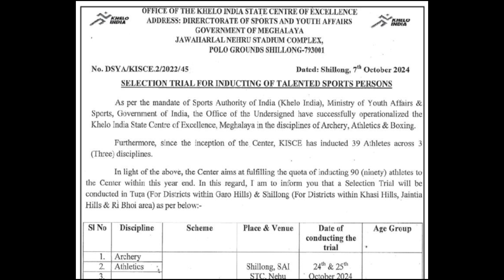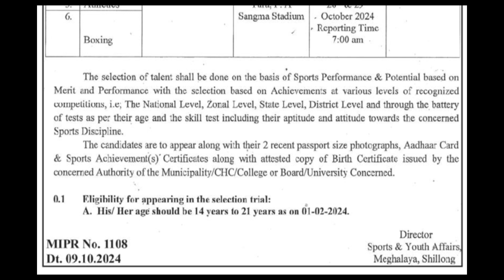Selection Trial for Inducting 90 sports persons @The Khelo India State Centre of Excellence